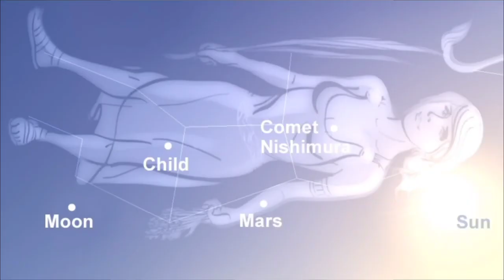RAPTURE Days Away 🙏🏻 Undeniable Compelling Signs Thank you Mike repoman6464